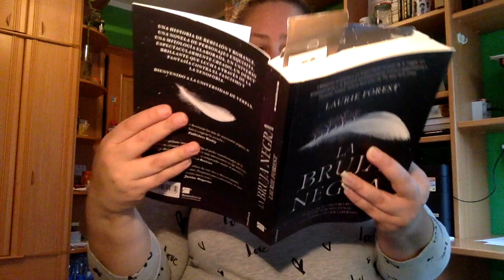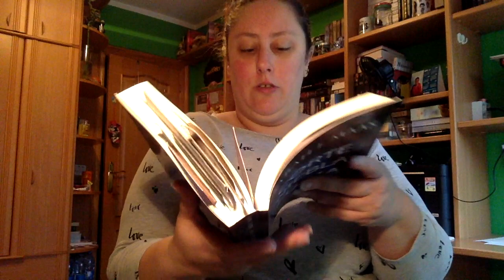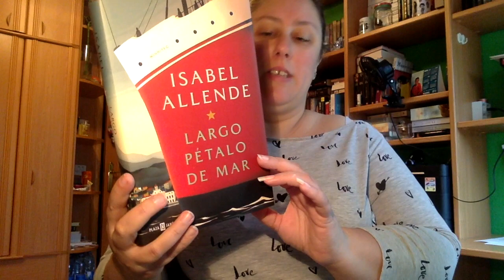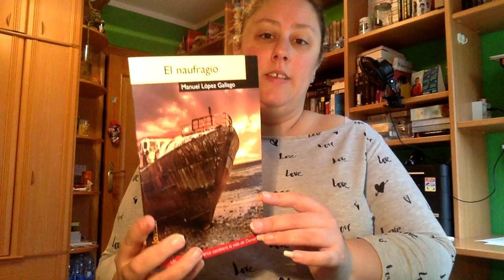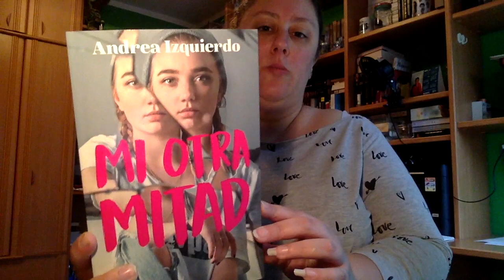TBR Julio 2019